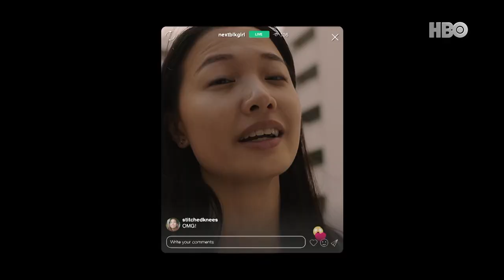HBO Asia | Invisible Stories Official Trailer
Invisible Stories premieres 5 January on HBO GO* and HBO.

*Available in selected territories.